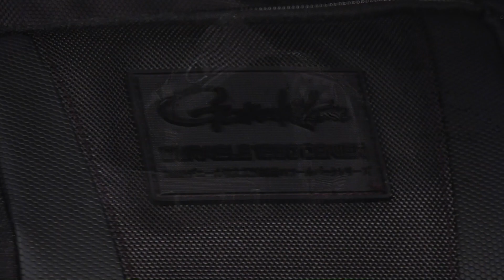Gamakatsu - G-Shoulder Bag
The Gamakatsu G-luggage range has been designed with the needs of a modern angler in mind. Stylish looks combined with flawless outdoor prestations and top notch quality, that is what the G-luggage range is all about!